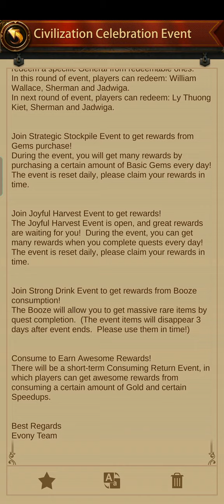ఇవొనీ గేమ్ ఎలా ఆడాలిపార్ట్ 2|Evony the King's return |game explain in Telugu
Evony the Kings return|Game explain |in telugu|evony telugu.!!